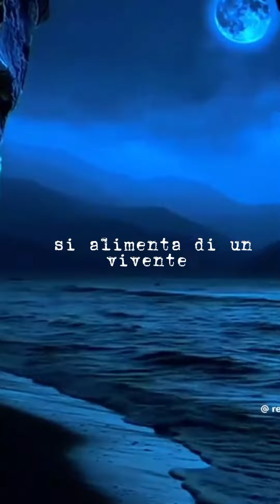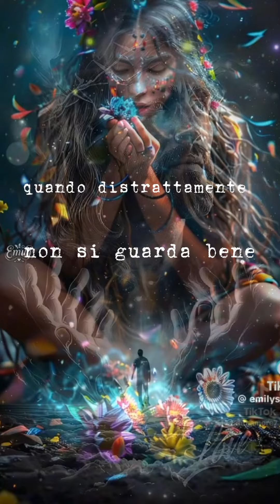PERDONA - Poesia all'interno del libro: Il Principe Mago e la Linea Sacra di San Michele Arcangelo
Poesia all'interno del mio prossimo libro.